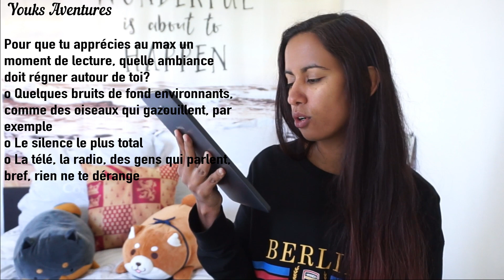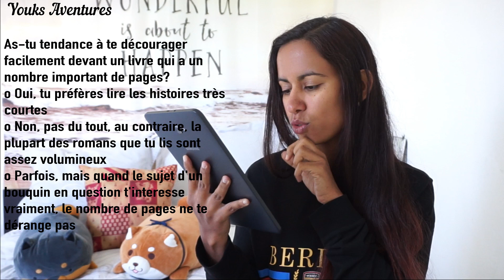LE PSYCHOTEST DE LA MORT QUI-TUE !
❤ Salut les aventuriers! ❤

Je me présente: Elodie.
Je vous embarque dans des vidéos pour découvrir de fantastiques lectures, des voyages sensationnels et de quoi réfléchir sur le développement personnel.

J'espère que le contenu vidéo vous plaira. Donnez-moi vos avis en commentaire💬.

Amusez-vous bien.

A bientôt👐

Bisous ❤

👉 LES INFOS DE LA VIDEO:

▶Le psycho-test, quel lecteur es-tu?

👉 Pour les bons plans:

▶ CHEERZ (photo):
Commande chez Cheerz et économise 5 Euros! : ELO17FW

Allez, à très bientôt!